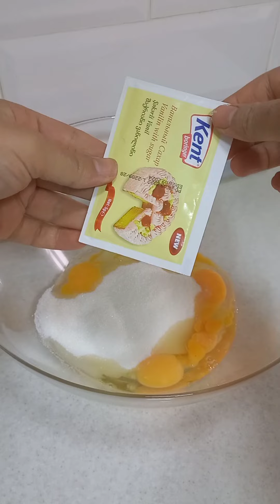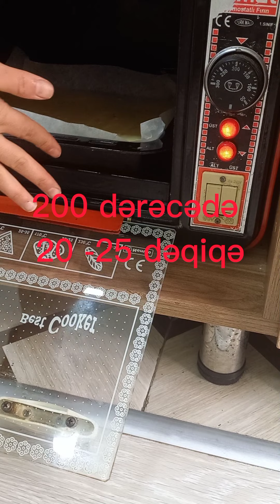ən asan və dadlı piroq resepti .uşaqlığımızda anamızın hazırladığı piroq .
uşağlığımıza qayıdaq anamızın hazırladığı kişmişli piroq resepti
bu ölçülərlə 16 iri dilim piroq alınır
4 yumurta
1.5 stəkan şəkər tozu
1 stəkan duru yağ
2 stəkan qatıq
4 stəkan un
1 vanil
1 qabartma
1 armudu stəkan kişmiş ( olmasada olar )
kişmişi mütləq unlayınki dibə çökməsin
200 dərəcəli sobada 20 -25 dəqiqə bişirilir